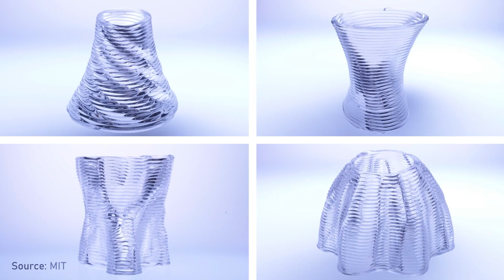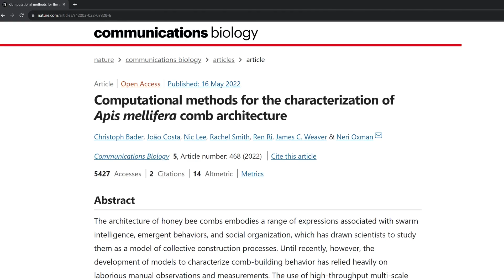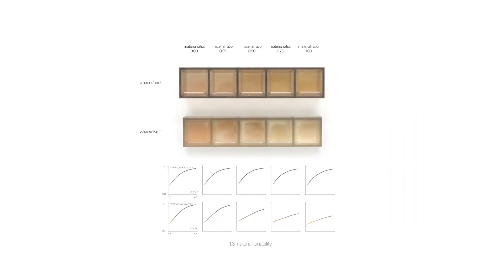How 17,000 silkworms built a giant structure | Neri Oxman and Lex Fridman